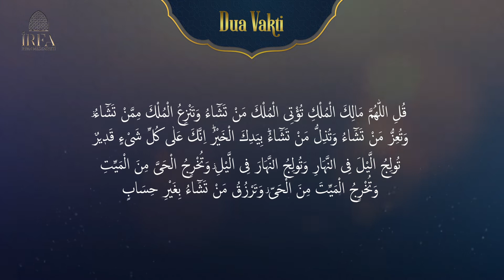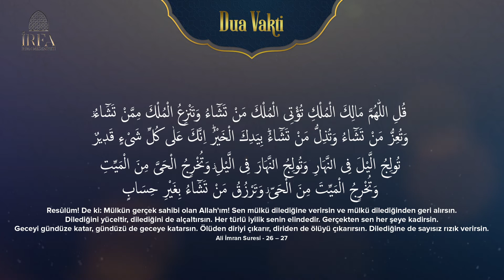Dua Vakti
“Resûlüm! De ki: Mülkün gerçek sahibi olan Allah'ım! Sen mülkü dilediğine verirsin ve mülkü dilediğinden geri alırsın. Dilediğini yüceltir, dilediğini de alçaltırsın. Her türlü iyilik senin elindedir. Gerçekten sen her şeye kadirsin.
  Geceyi gündüze katar, gündüzü de geceye katarsın. Ölüden diriyi çıkarır, diriden de ölüyü çıkarırsın. Dilediğine de sayısız rızık verirsin.”
Ali İmran Suresi - 26 – 27

Seslendirme: Hafız Yavuz Gökteke